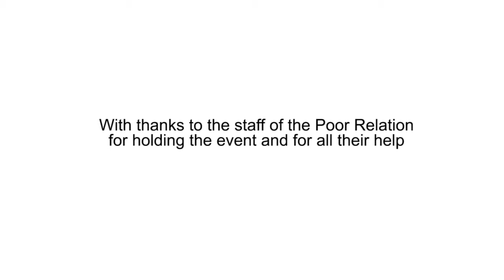CorkLovesMusic - Paula Cox & Paul Creane (Outside The Poor Relation)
Merakindie recording artists Paula Cox and Paul Creane dropped in to support Emma Kelly for her speech and wound up entertaining the crowd outside the

Recorded at CorkLovesMusic 3 at The Village Hall, on the 24th of June 2017.

CorkLovesMusic is a newly-formed co-operative of music and media professionals, formed after TEDx CorkSalon's CorkLovesMusic event in September 2016.

Working in collaboration with bodies like First Music Contact and the venues and festivals of Cork City, the aim is to open up new conversations in and around Cork's resurgent music community.

CorkLovesMusic is presented in association with First Music Contact, the Arts Council-funded music advocacy body.

FMC started life as a cross-border umbrella group for music collectives in Ireland, to promote, encourage and develop the work of music collectives, to facilitate those already in existence and to help in the start up of new groups. Expansion in the past number of years now sees FMC as a free and independent information and resource organisation for popular musicians and the popular music sector in Ireland.

FMC also co-run the Hard Working Class Heroes Festival, Ireland’s premier A&R festival showcasing emerging Irish talent
Music from Ireland is another FMC spearheaded project, building a brand around Irish bands at international music festivals

Most recently FMC have spearheaded the Breaking Tunes project, providing a platform for Irish musicians to showcase their wares to the industry. FMC is grant-aided by the Arts Council/An Chomairle Ealionn.